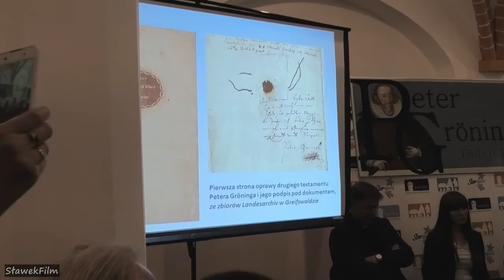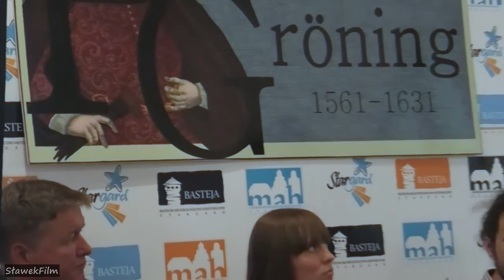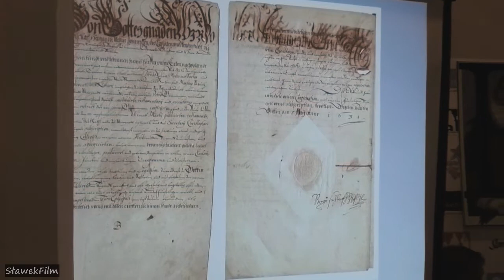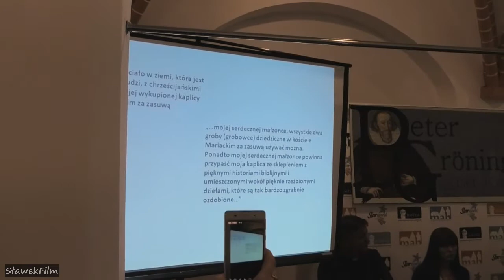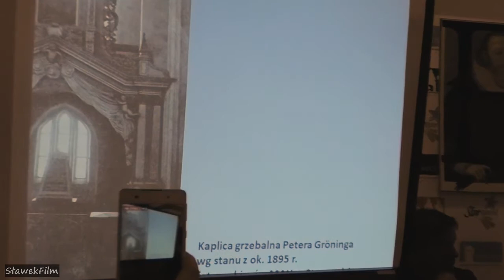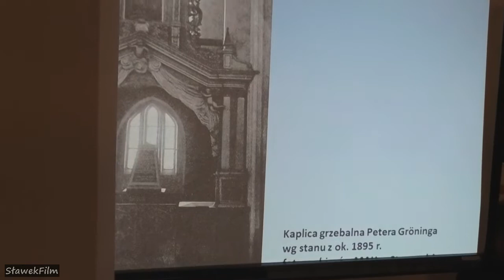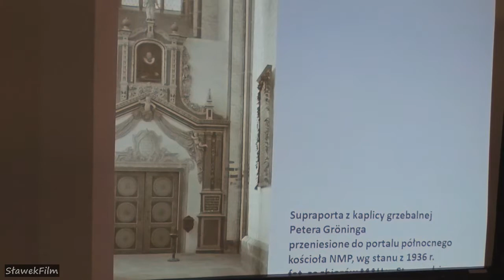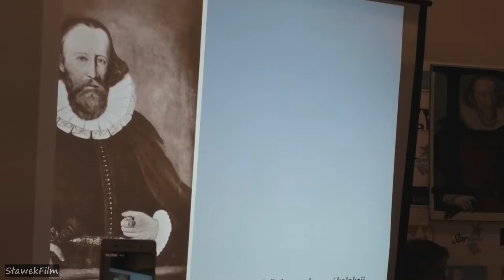Peter Gröning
Konferencja prasowa w Muzeum Archeologiczno-Historycznego, którą poprowadził, dr Marcin Majewski. Konferencja dotyczyła przyszłych badań krypty w kościele p.w. NMP Królowej Świata, gdzie pochowano Petera Gröninga,  zmarłego w 1631 roku. MAH,  3 lipca 2019 r.